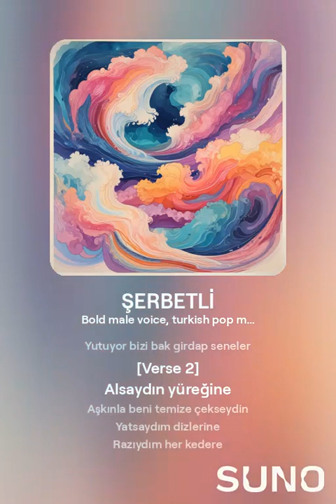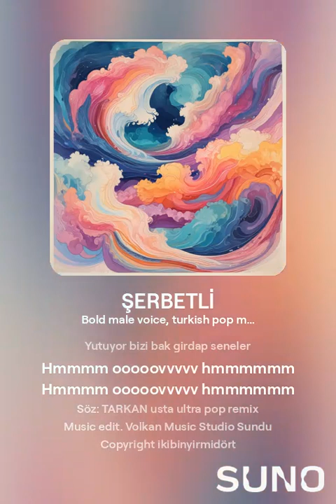Tarkan Şerbetli hit Remix music Playback DANCE Romantic Music